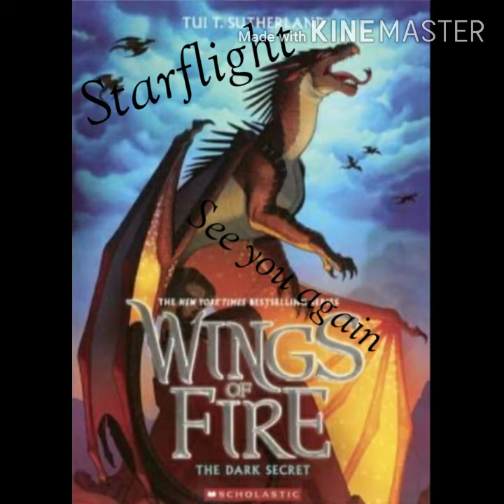Wings of fire-What i think The Dragonets Of Destiny sound like! (Singing voices)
Hey brother by: Avicii
Titanium by: David Guetta
Shooting Star by: I don't know I stole the song from a Barbie movie
See you again by: Wiz Khalifa
Fight Song by: Rachel Platten
Wings of Fire is owned by Tul T. Sutherland